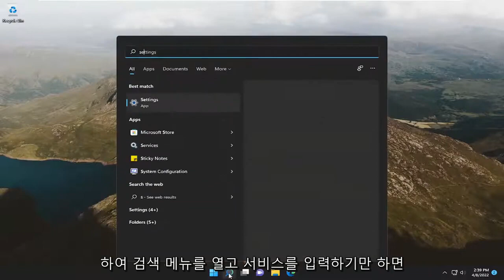Windows 11에서 터치 키보드를 활성화하는 방법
Windows 11에서 터치 키보드 및 필기 패널 서비스를 활성화하는 방법[튜토리얼]

이 자습서에서는 Windows 11에서 터치 키보드 및 필기 패널 서비스를 활성화 또는 비활성화하는 방법을 보여줍니다. 이 Windows 서비스는 터치 키보드 및 필기 패널 펜 및 잉크 기능을 활성화하고 타이핑 및 터치 기능을 사용하는 데 필요합니다. 이 서비스를 비활성화하면 시작 메뉴, 설정 등을 입력하지 못할 수 있습니다.

이 자습서에서 다루는 문제:
터치 키보드 창 11 활성화
터치 키보드 및 필기 패널 서비스 활성화
터치 키보드 윈도우 11 레지스트리 활성화
터치 키보드 활성화 방법
Windows 10에서 터치 키보드를 활성화하는 방법
터치 스크린 키보드 창 11을 활성화하는 방법